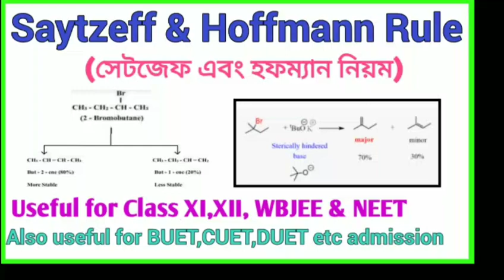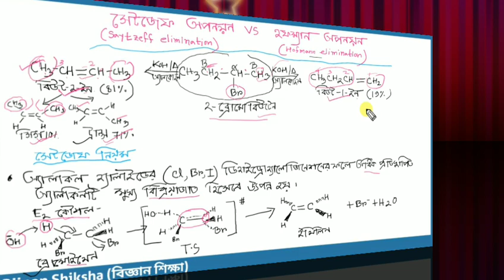Saytzeff and Hoffmann Rule in bengali | XI, XII, JEE&NEET | Chemistry in bengali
Welcome to Bijnan Shiksha (বিজ্ঞান শিক্ষা)
সম্পূর্ন বিনামূল্যে এবং বাংলায় বিজ্ঞান শেখার একটি  অভিনব প্লাটফর্ম।

About Video:

ভিডিও ভাল লাগলে লাইক করো, কমেন্ট করে জানাও এবং বন্ধুদের সাথে সেয়ার করো।
আর অন্য বিষয়/টপিক এ ভিডিও দেখতে হলে কমেন্ট করে জানাও।

এছাড়া আমাদের ফেসবুক গ্রুপে (Bijnan Shiksha) যুক্ত হও বা  ফেসবুক পেজ লাইক কর, এখানে প্রতিদিন ৫-১০ টি প্রশ্ন পোষ্ট করা হয় এবং দিনের শেষে প্রশ্নের উওর দেওয়া হয়।

আমাদের অন্যান্য ভিডিও এর লিংকঃ

আমাদের আরও ভিডিও দেখার জন্য নিচের প্লেলিস্ট গুলি দেখতে পার।

(Raja Sarkar)